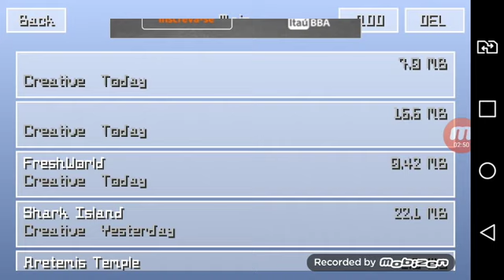Vila nova episodio 1